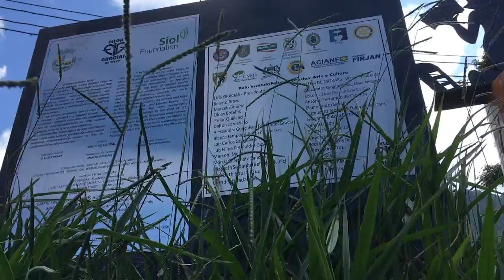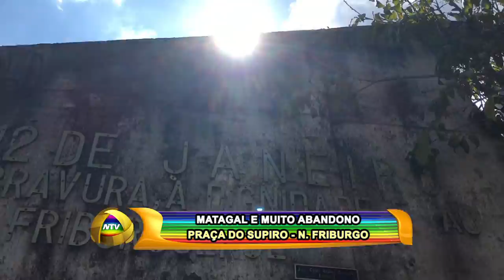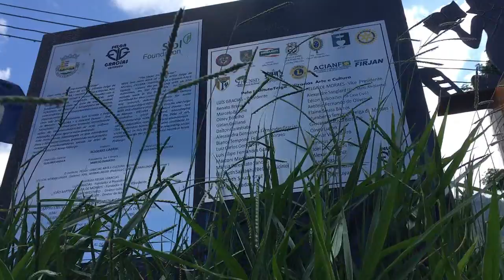MATAGAL E MUITO ABANDONO PRAÇA DO SUPIRO N FRIBURGO 17 04 17